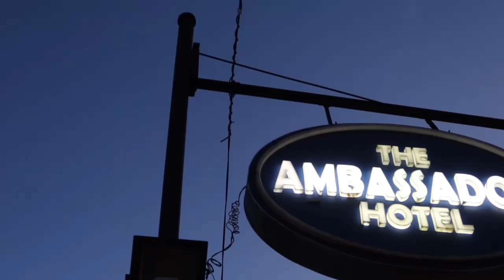THE AMBASSADOR HOTEL IN TACLOBAN CITY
Visited one of the beautiful hotels in Tacloban City.